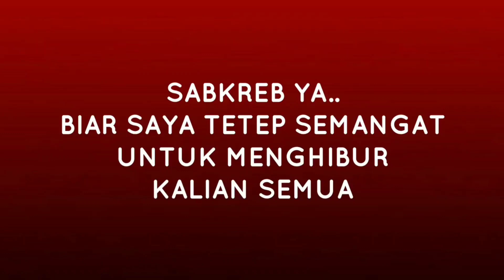NGAKAK!! AJAK LAUREND HUTAGALUNG PRANK NGAMEN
PRANK NGAMEN - LUCU BIKIN NGAKAK